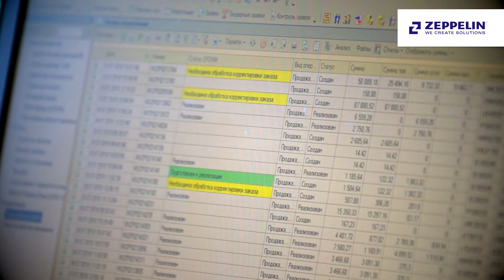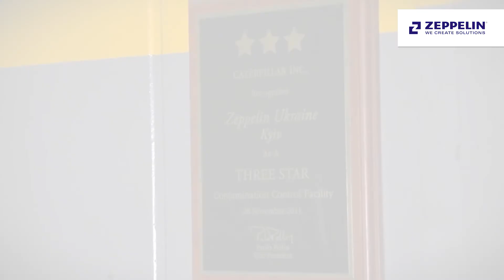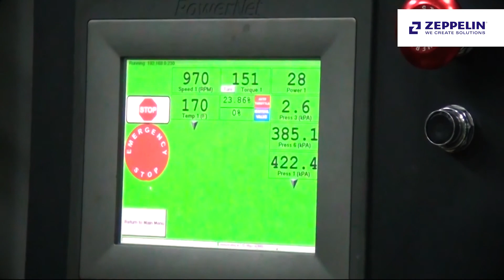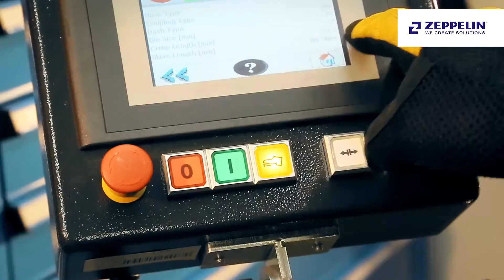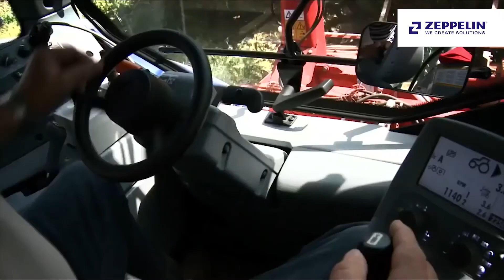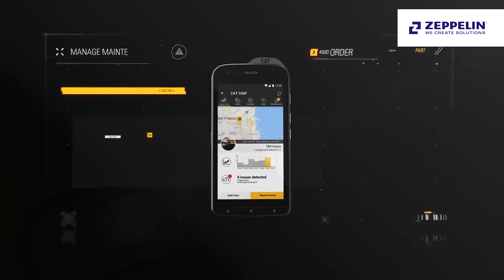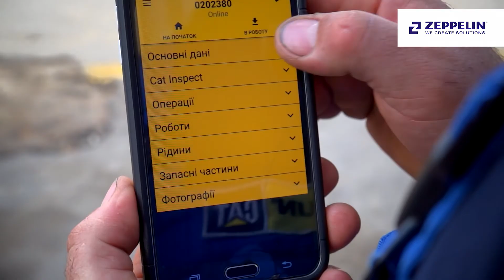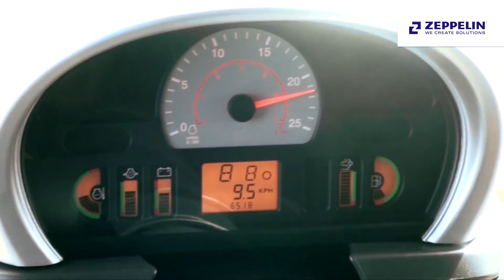Післяпродажне обслуговування від компанії Цеппелін Україна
Компанія Цеппелін Україна працює на вітчизняному ринку понад 20 років! За цей час ми отримали безцінний досвід в області післяпродажного обслуговування, а наші виробничі потужності та кваліфікація персоналу значно удосконалилися.
Команда сервісних інженерів — це понад 250 висококваліфікованих спеціалістів, кожен з яких щороку вдосконалює свої навички, згідно з індивідуальним планом навчання.

Цеппелін Україна отримує все більше схвальних відгуків про якість своєї роботи, а більшість клієнтів і партнерів визнали наше післяпродажне обслуговування найкращим. Ми ростемо і розвиваємося разом з Вами та для Вас!